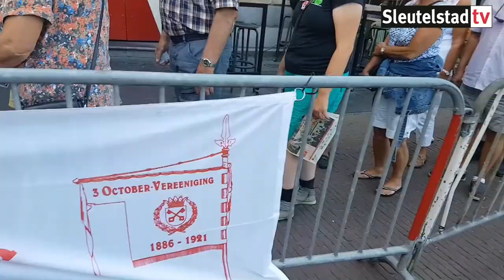2016 09 15 Inschrijving Haring & Wittebrood en Hutspot